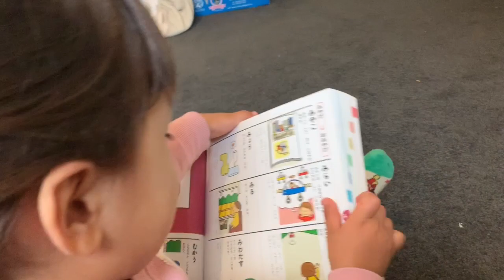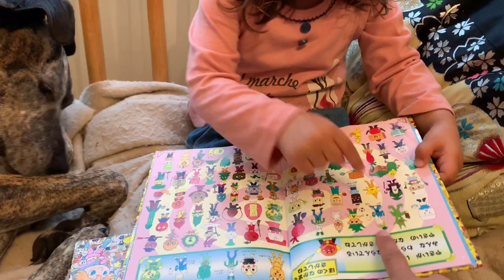カジサックのせんちゃんのせんりびをマネさせていただいた、はなリビ!! 冬の朝のmorning routine オーストラリア生活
カジサックのせんちゃんのモーニングルーティーンのマネで、はなリビ！
オーストラリア生活、冬のmorning routine
Winter/Autumn morning routine- Hana livening

カジサックのせんちゃんが、もうかわいすぎたので、私もマネして、はなリビを作ってみようと思いました！

せんちゃんがとてもしっかりとナレーションをしていましたが、今のはなは、私と一緒に話すので精一杯でした。でも、いつか、こんな声してた時があったんだと思えるように記録できて良かったと思ってます。本家のインリビングさんのおしゃれ度には、追いつけませんでしたが、声入れを含め、過程が楽しかったです！

I have been crazily watching lots of morning routine videos on YouTube recently. I think it’s a pretty big trend in Japan. I just wanted to try to make one like them!

It was really fun to record Hana’s narration and I can’t wait to watch this video with Hana when Hana turns 20.